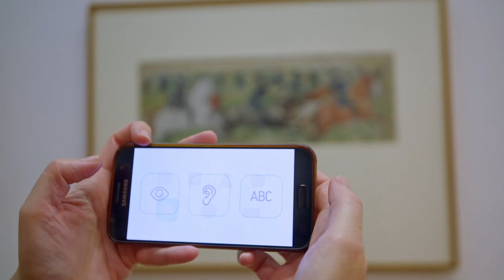01.08.2022: Sretan Prvi august! (Misija Prvi august / Missione 1 Agosto)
Sretan Prvi avgust! Happy Swiss National Day!

00.00 Sličnosti između Bosne i Hercegovine i Švicarske: o prirodi, Olimpijskim igrama - Trebević
Similarities between Bosnia and Herzegovina and Switzerland - about nature, Olympic Games - Trebević
01:07 Švicarski program saradnje u BiH - Urban Design Studio Sarajevo
Swiss Cooperation Programme
02:00 Švicarska podrška za rekonstrukciju galerije, Ferdinand Hodler i ARTSee aplikacija - Umjetnička galerija BiH
Swiss support to the reconstruction of the National Art Gallery, about Ferdinand Hodler and the ARTsee application
02:53 Savjetodavni obor mladih pri
The Swiss Youth Advisory Board
03:15 Dijaspora i odnos između Švicarske i Bosne i Hercegovine - Trebević
About the diaspora and the relationship between Switzerland and Bosnia and Herzegovina
03:39 EUFOR Swiss LOT - Mostar
04:27 Sretan Prvi august! Happy Swiss National Day!